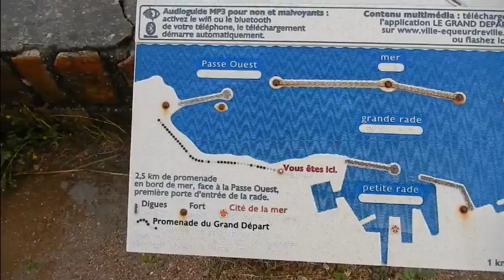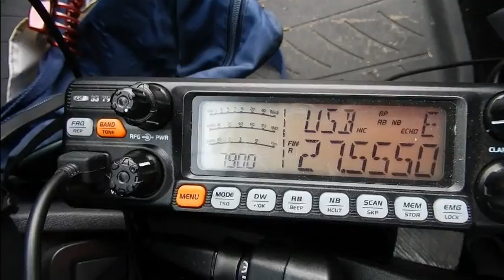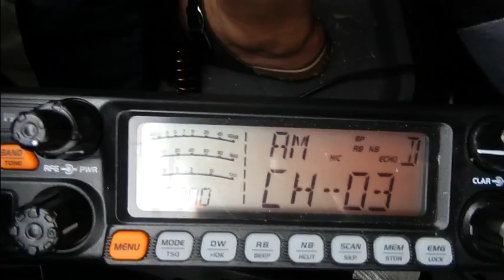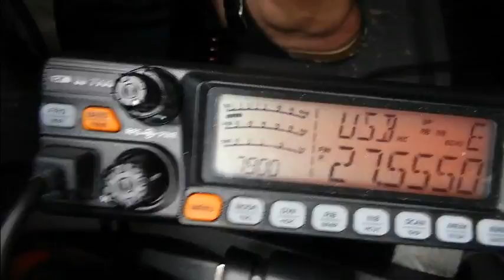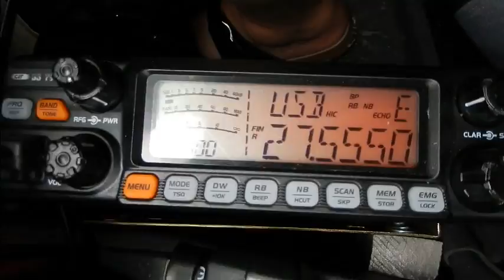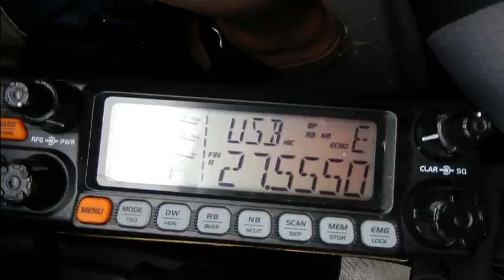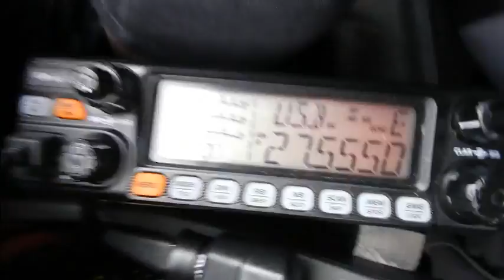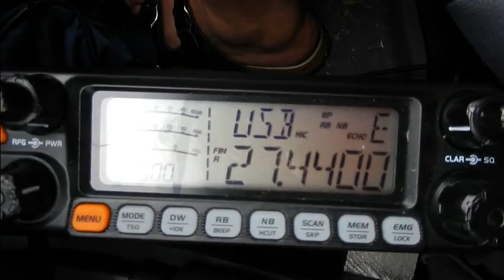Cibi 05 09 2016 Vacance 2016 v5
Départ Lundi 05 Septembre (3 vidéos) en direction du cimetière Américain à Colleville-sur-Mer, ensuite Cabourg, Deauville où j'ai eu Guillaume (Vidéo QSL faite), Etretat et ses falaises pour arriver à Fécamp.